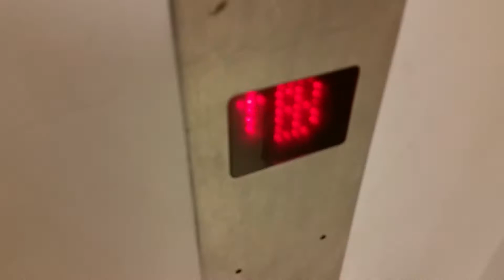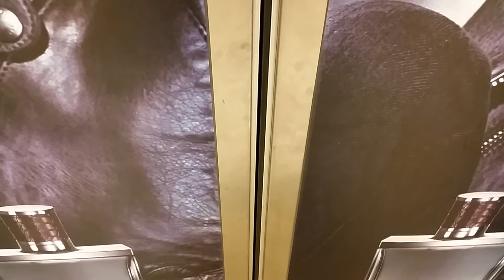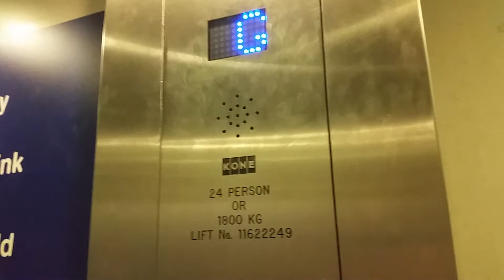Schindler and Kone Lifts @ Boots in Birmingham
Serial No: 11622249 (Glass Lift)